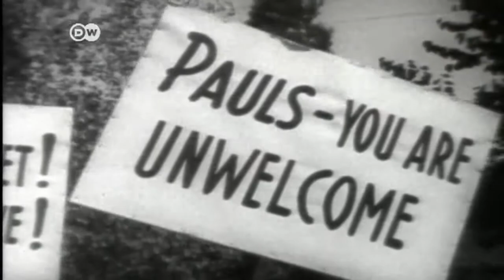El presidente de Israel visita estación berlinesa que deportaba a judíos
Alemania e Israel conmemoran 50 años de relaciones bilaterales. Una alianza marcada por los crímenes de la Alemania nazi contra el pueblo judío. Más de seis millones de judíos murieron en el Holocausto. Hoy, Alemania es el principal aliado de Israel en Europa.